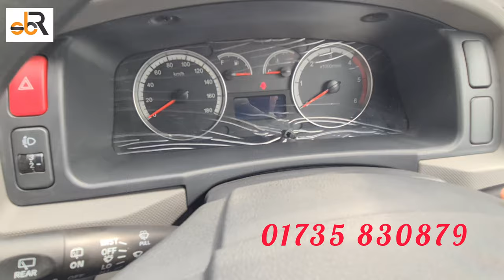মাত্র ৫ লাখ টাকায় ফোটন এম্বুলেন্স | Foton Ambulance Price in Bangladesh | Aci Motors | sBr Review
MD Nazmul Haq = 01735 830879